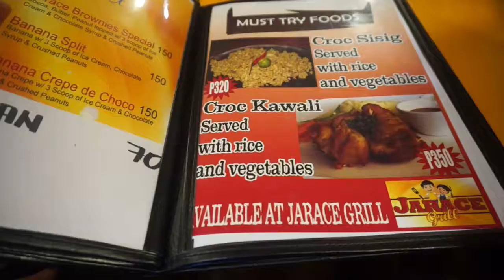PALAWAN DAY 1 | EL NIDO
02.20.17

Most of my relatives flew in from San Diego, California to attend multiple festivities for the next 2 weeks!

These are the Palawan Vlogs! Our day one was full of travel! After arriving in Puerto we drove straight to El Nido. We arrived there at around 6 or 7pm just in time for dinner.

Catch all my updates here!